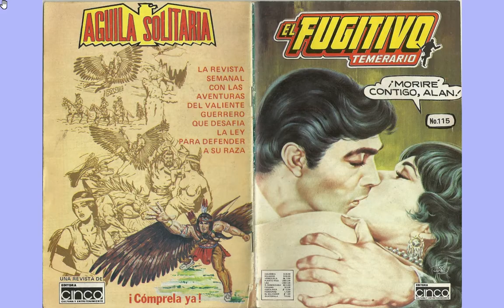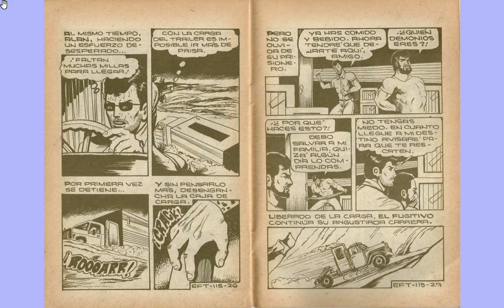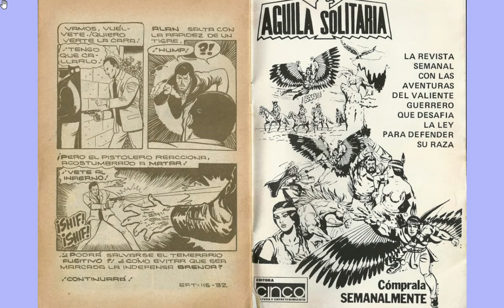EL FUGITIVO TEMERARIO 115